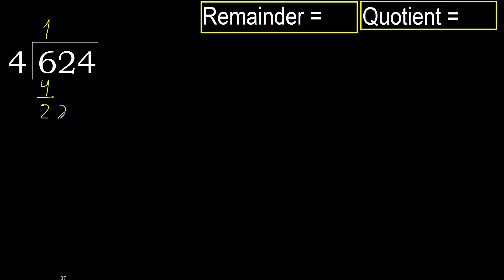Divide 624 by 4 , remainder . Division with 1 Digit Divisors . How to do